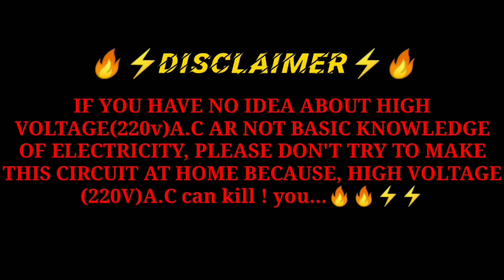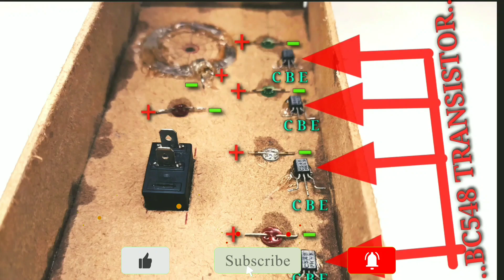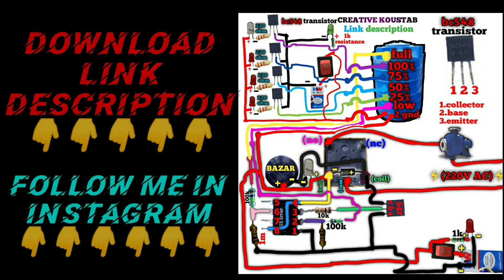How to make water pump auto on of circuit with water level indicator || pump automatic on/of circuit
Hello my friend in this video I am going to show you How to make water pump auto on of circuit  with water level indicator || water level indicator || water pump automatic on of circuit...

🛑How to make water level indicator at home || simple project || water level alarm. 😎😎😎

🛑How to make microphone || Homemade || Microphone circuit making. 😁😁😁😎😎😎

🛑How to make continuity tester at home || 3 in 1 || diy || continuity tester making at home. 😁

🛑How to make s-pen for Android or iPhone...👇👇👇👇👇👇👇👇👇😁😁😁😁😁😁😁😁

🛑Things you will need 👇👇👇👇👇
1)-548 transistor
2)-555ic
3)-12v relay
4)-in 4007diode
5)-on off switch
6)-bc547 transistor
7)-any colour 5mm LED
8)-220 ohms resistance#2#
9)-pizo bazzer
10)-wire
11)-100K resistance
12)-MDF board
13)-old pen
14)-9 volt battery connector
15)-9volt battery
16)-1m register
17)-10k register

Water pump auto cut switch
Auto water tank pump controller
Water overflow
Water pump auto cut switch circuit diagram
Water pump auto off and on
Overflow controller
Water overflow
Water pump control circuit
Pump control circuit
Auto cut circuit
Water pump on off control circuit
Pump controller circuit
Water sensor
Water level sensor
Automatic water level indicator
Water level indicator
Ne555 circuit
Ne555
Water pump overflow alarm
Automatic water pump on off circuit
Automatic pump controller
Water overflow alarm
Pump switch circuit
How to save water
HOW TO MAKE WATER LEVEL INDICATOR
Simple circuit
School science project
Low cost water level indicator
Water tank low and full indicator
Water overflow alarm
Water level indicator using transistor
Bc547 transistor
Bc548 transistor
Water level indicator with PNP transistor
Simple water level alarm
How to make a water level indicator at home
How to make water level indicator at home